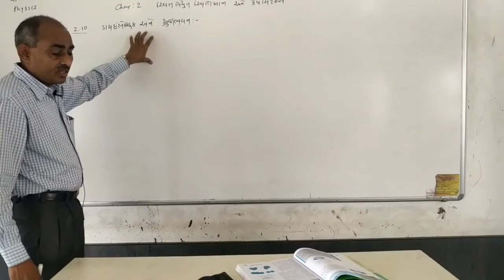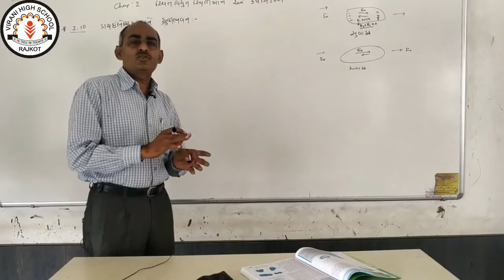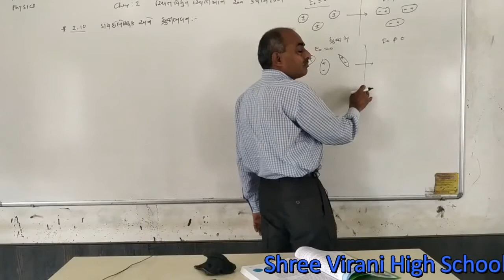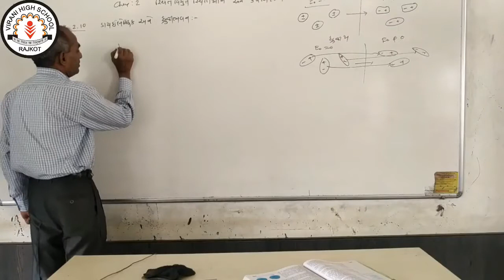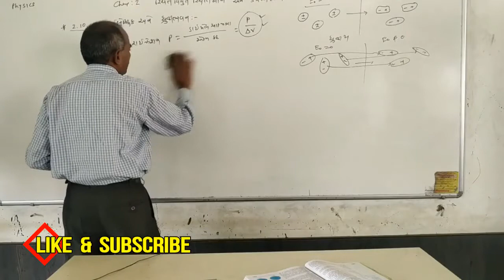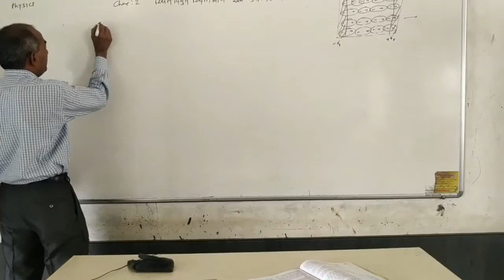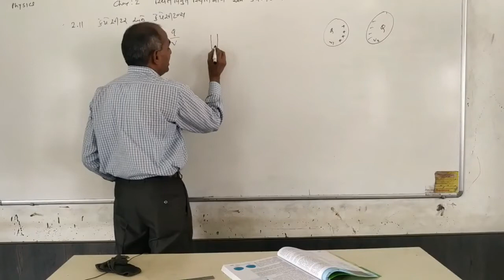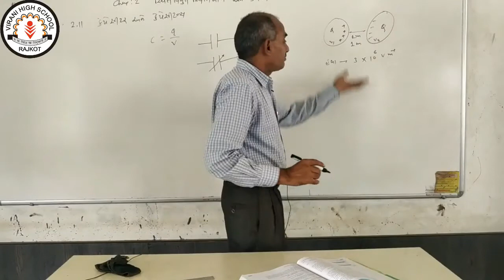Std 12 SCI Sub:PHY CH2 PART 9 DABHI SIR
Shri S. V. Virani MP High School
Tagore Marg, Nr. Hemu gadhvi Hall,
Rajkot.